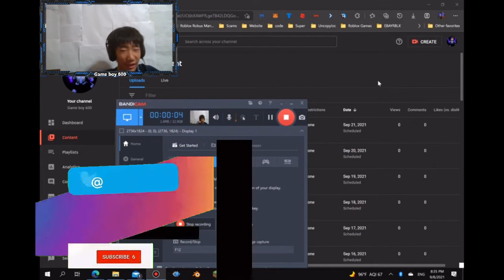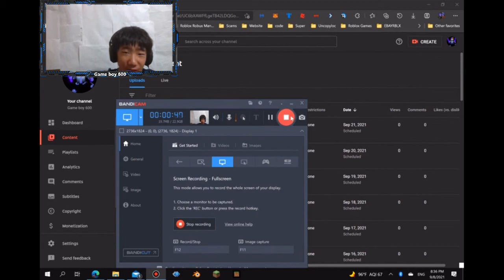Fortnite announcement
Description: Fortnite announcement
⚠DONT CLICK!⚠
Questions, Comments, Concerns, Requests? Go take this survey
My Smp Server:
Ip: SkyMineSmpBed.aternos.me Port: 43811
Bedrock server ip: SkyMineBed.aternos.me
Java server ip (NOT ACTIVE): SkyMineServerJav.aternos.me
Merch instructions---First go to the link then create a account then turn on keep me signed in then go back to the video then go to the link again then buy!
Google classroom serveys code-- 7gl34mt

LOL not like anyone is going to see this.
Not Minecraft, But Water Rises or Minecraft, But Lava Rises, or any other but challenge like that. This is a speed run / speed runner of Minecraft against a killer / assassin but it is Ninja and Skin Color Code Color § Code NamesJaJu🍪Cookie-Chan🍪💢Minimus💟Masterpiece🦾🖲IME💾📡CMDS🔐👐🏻LETS GO👐🏻ඞSUS BUSඞ🖕(◔◡◔)🖕obsidiana😱Stuff.exeSSGIRLSus.exe🆖🆙🆙🆒🆕🆓🚾🅿🆒Guy Minimum Space Or Minimum Security Batman Spiderman Hulk Superma Bag Backpack Neon Ironman Tokyo Extensions Hair Ice Cream Ninja Samurai Majestic War Pillow Magic Soft Poki Astrology Universe Candy Horror MHA Demon Dragon Ball Z Coral Fish Miku Coke Pepsi Heart Love Midnight Sakura Cloud Sky Mouse Bee Rabbit Vampire Beach Shadow Life Death Jelly Unicorn Flowers Rose Sunflower COD Japan Summe Spring Autumn Fall Nerd Geek School Korean Food Animal Fox Wolf Bunny Bear Girl Boy Christmas Halloween Winter Devil Angel DC Marvel Japanese Naruto Jojo One Piece
😪*cOuGhS lOuDlY*😪📢I hAvE aN aNnOuNcEmEnT tO mAkE📣👌Anyone Who Is Doing The "GliTcH" Or "/e FrEe" Thing👀😱Is The Best Person In The World! :)👉Please COPY And PASTE To Spread
.Hi, People😜 Can't you see 😅🤣 People are making fun of you all 👀🤔 Wanna know why?💻 Because the "Glitch" and "/e free is working ✅✅ Copy and paste this to keep Roblox safe✅ T SHIRT IDS Descriptions My YT Game boy si dread in number form My Top Game Grapple Hook Battlegrounds My Friends Group Fortnite Group for pro My Friends Top Game South Blox Ranks My Games: Owner My Friends Group: Head Admin My friends game: Head Admin My Group: Owner Content Creator: Game boy si dread Roblox developer Content Creator Trader The Man The Myth The Legend Roblox Please bring back teapot turret Main ALTs icc me I make games and content because I want to spread happiness I do not look for fame but I look for happiness please support thank you I also do scratch coding now! Account: infinitypacific Roblox Bring Tix Back Shirt Game boy 600 0395